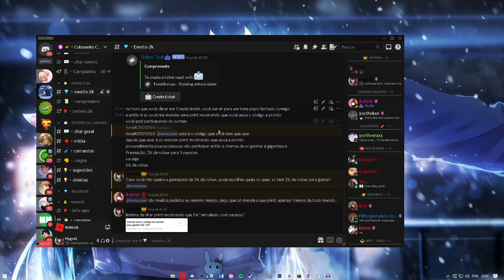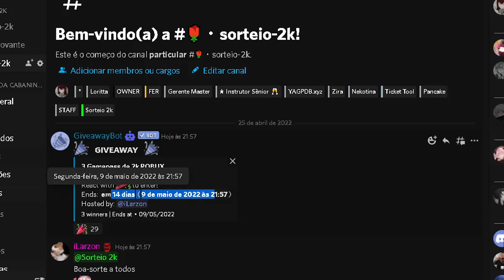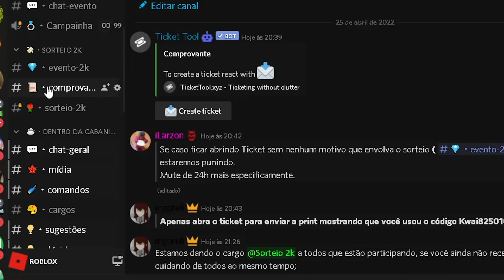VOU DAR GAMEPASS DE 2K PARA OS MEUS INSCRITOS QUE ASSISTIREM ESSE VÍDEO NO ANIME FIGHTERS SIMULATOR!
TIRE PRINT USANDO O CODE NO KWAI E MANDE LÁ NO DISCORD PARA GANHAR, code: Kwai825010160

Não esquece de entrar no meu novo servidor do discord!

Comprem roupas na minha loja do roblox pra ficar no DRIP!!! ESTILOSO!!!